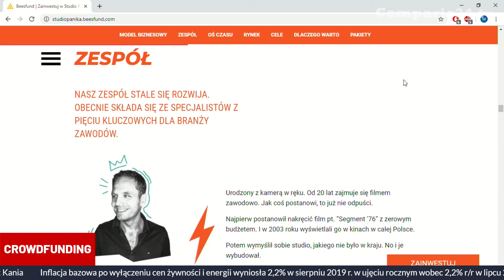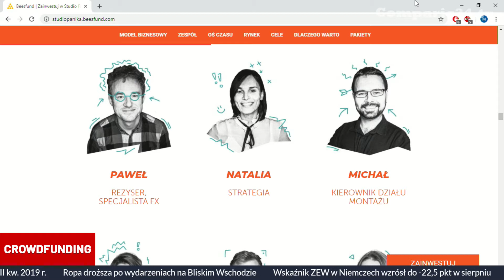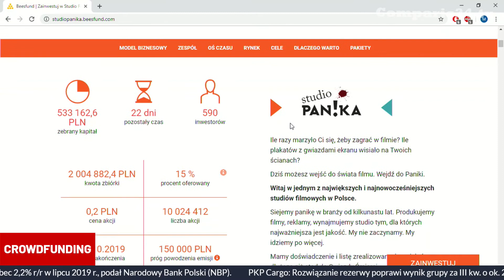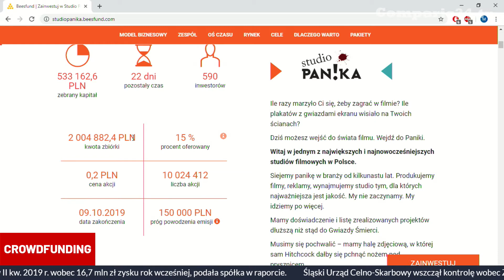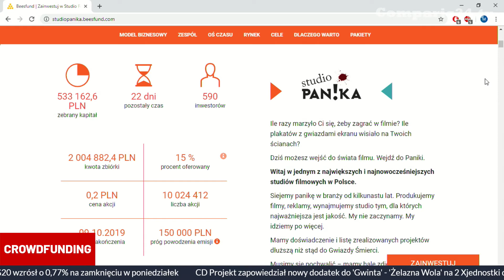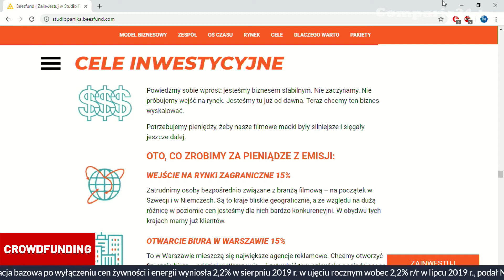Studio Filmowe Panika S.A. - Oskar Kaszyński | Crowdfunding 17.09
Każdy z nas kiedyś myślał o tym, żeby związać się ze szklanym ekranem. Być może niektórzy nas myśleli o karierze aktora, reżysera, bądź scenarzysty. Inni z kolei mogli pomyśleć o tym, jak niezwykła i dochodowa byłaby praca producenta filmowego. Studio filmowe Panika S.A. rozpoczęło equity crowdfunding, dzięki któremu inwestorzy indywidualni mają możliwość nabycia udziałów studia i partycypacji w jego zyskach. Już teraz sprawdź szczegóły emisji na

Oskar Kaszyński był gościem programu Krzysztofa Kamińskiego, w którym opowiadał co wyróżnia studio filmowe Panika S.A. oraz w jaki sposób inwestorzy mogą zarabiać na współpracy ze studiem. Jak wygląda współczesny rynek filmowy , dlaczego zdecydowali się na taką formę pozyskiwania pieniędzy oraz jakie plany umożliwi im zebranie odpowiedniej kwoty? Dowiedz się tego, oglądając najnowszy program "Crowdfunding" w Comparic24.TV

Więcej dowiesz się oglądając cały program!

Miłego oglądania!